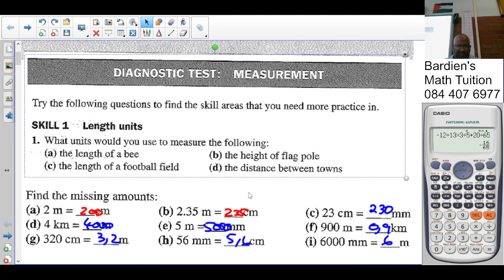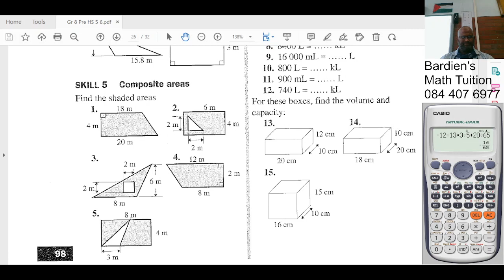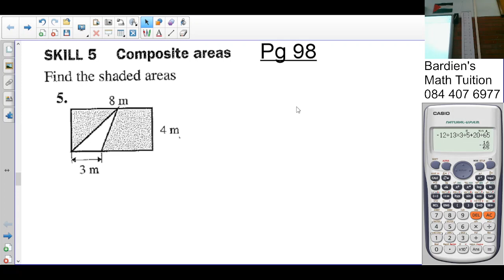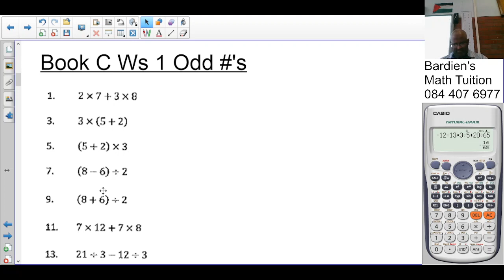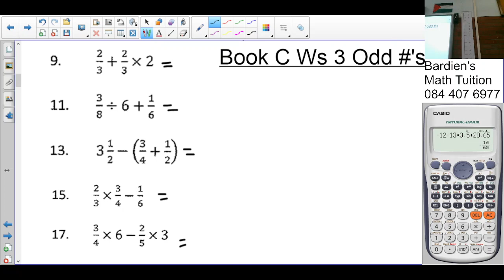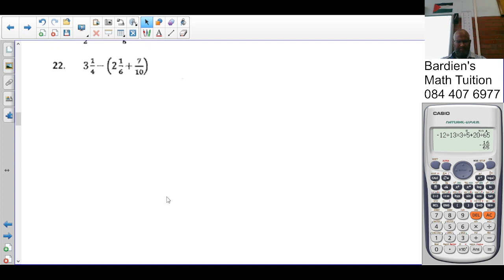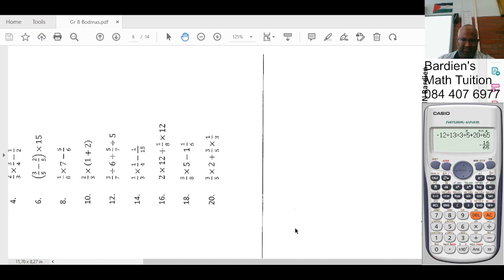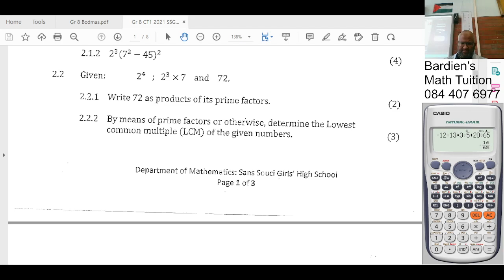Gr 8 Prep Ch6 L2 Skill X BodF C 2 O C 2 E C 3 O (Bodmas & Measurement)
Grade 8 Prep Ch6 Lesson 2
Skill X  Measurement
BodF C 2 O C 2 E C 3 O Bodmas